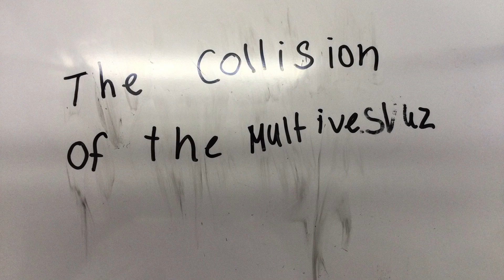Reynella Primary School 29th Feb 2024 The Collison of The Multiverses